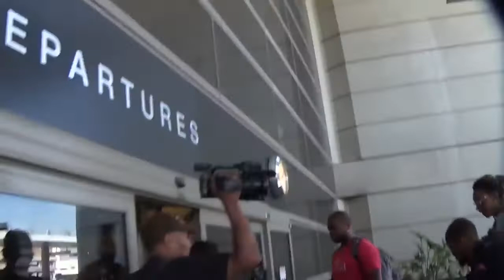Wiz Khalifa Takes His Gold WI Board Through LAX1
🔔Turn on the bell of notifications🔔 ↪️To be aware when we post videos !